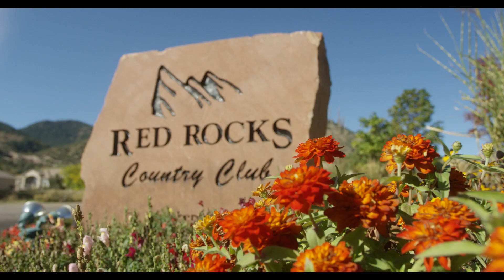2018 Red Rocks Country Club Golf Video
Here at Red Rocks Country Club, we are continually trying to improve our golf course and facilities. In 2018 we began renovating holes 1 and 14 and the tees on Holes 14 and 5. We strive to make Red Rocks Country Club one of the best clubs and golf courses in Colorado.